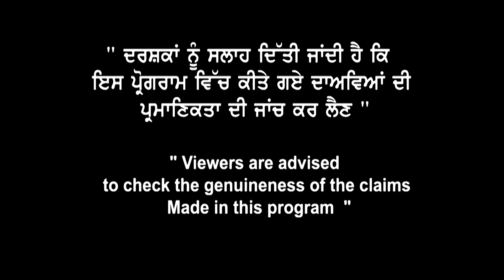offer latters revoke ਦੇ ਮੁੱਦੇ ਤੇ ਬਹੁਤ ਵੱਡਾ ਖੁਲਾਸਾ | ਤੀਰਥ ਸਿੰਘ Pinnacle ਕੱਦ ਲਿਆਏ ਅੰਦਰਲੇ ਸੱਚ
offer latters revoke ਦੇ ਮੁੱਦੇ ਤੇ ਬਹੁਤ ਵੱਡਾ ਖੁਲਾਸਾ
ਤੀਰਥ ਸਿੰਘ pinnacle ਕੱਦ ਲਿਆਏ ਅੰਦਰਲੇ ਸੱਚ